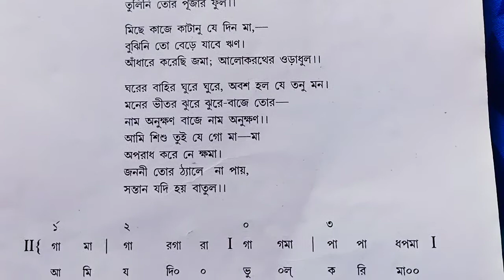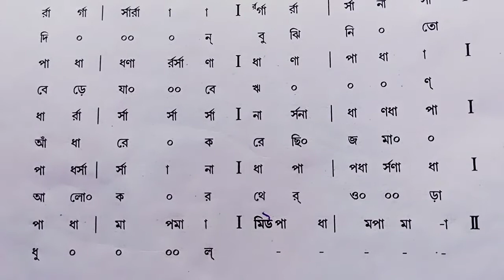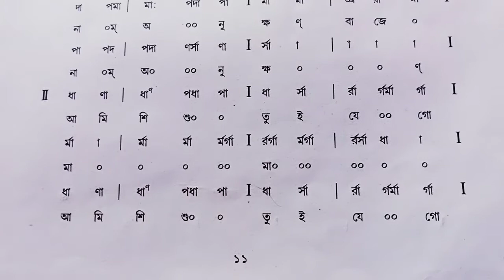Ami Jodi Bhul Kori Maa || Swaralipi || Shyama Sangeet .